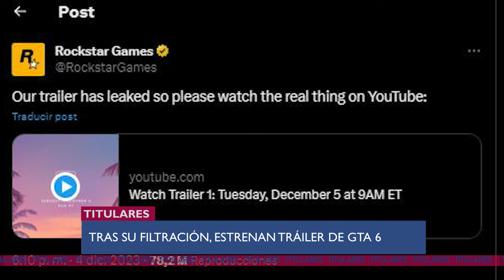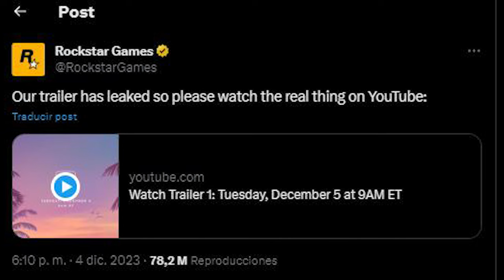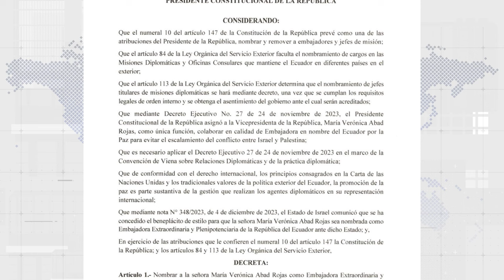GTA 6 ES TU SUEÑO Y LA PESADILLA DE TU MAMÁ | COSTA VS SIERRA POR EL METRO - U NEWS 05/12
Con Ariana Suárez y Valeria Gomez